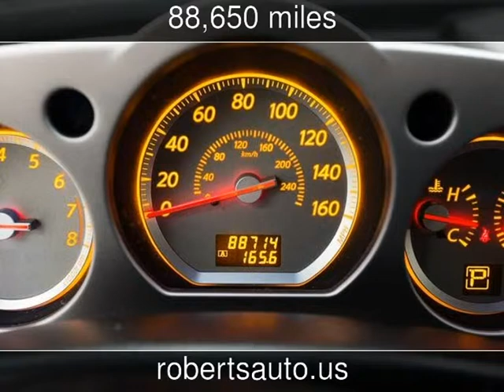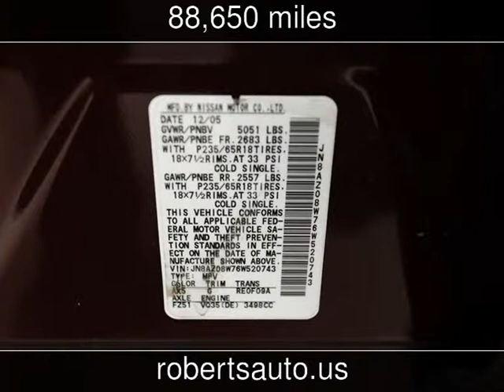2006 Nissan Murano Used Cars - Kerrville,Texas - 2014-02-26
See more details about this used car This 2006 Nissan Murano with 88,650 miles is for sale at Roberts Auto Sales.